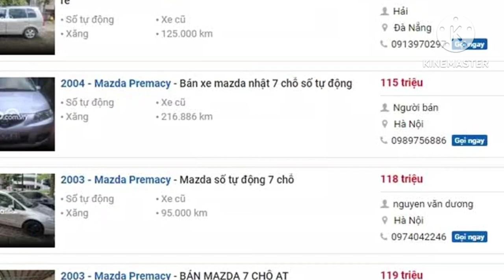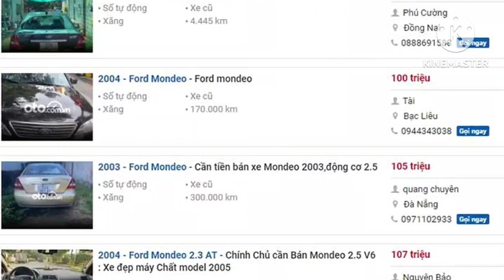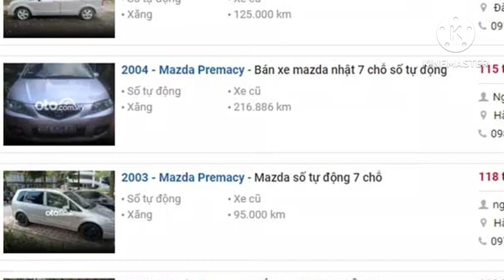Chi tiết Loạt ôtô số tự động giá chỉ từ 100 triệu, đủ dùng tại Việt Nam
360 Xe_Với ngân sách chỉ khoảng 100 triệu đồng, bạn chỉ có thể lựa chọn được những chiếc ôtô số tự động đời sâu nhưng vẫn đảm bảo nhiệm vụ che nắng, mưa hàng ngày.